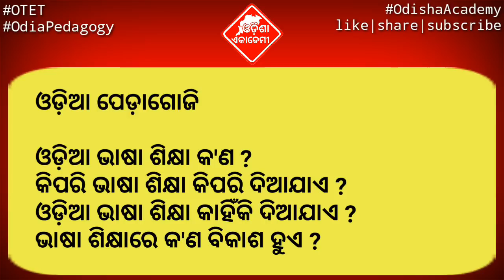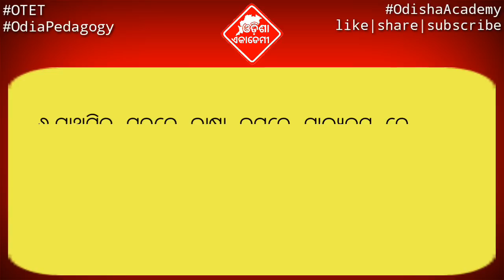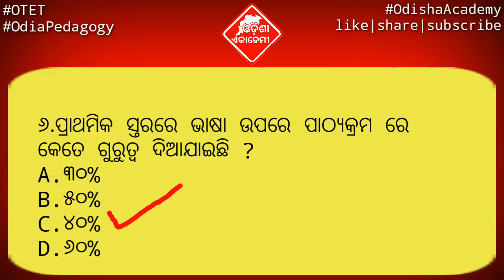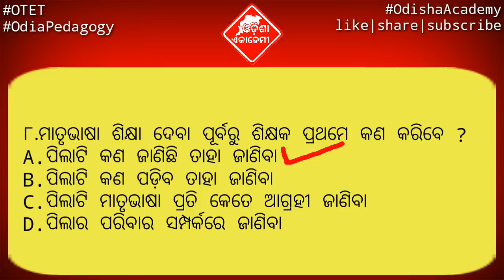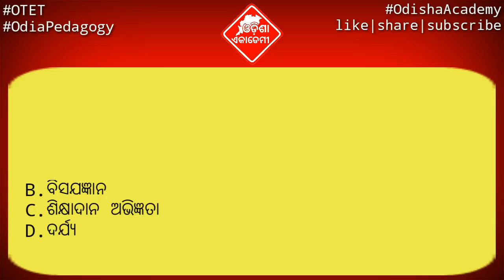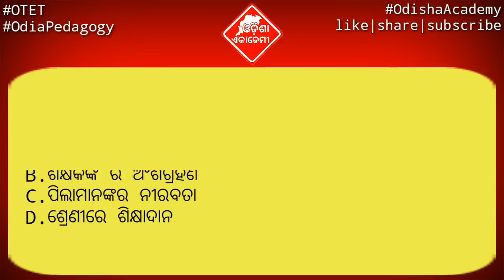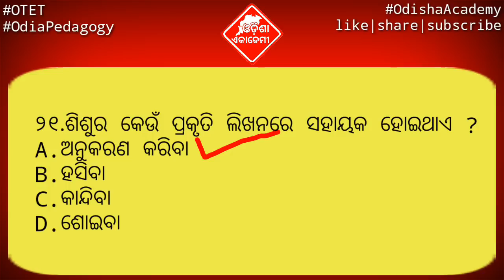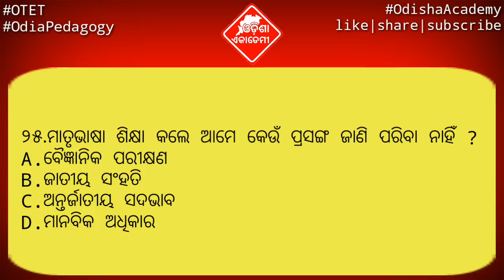Odia Pedagogy: Important Question Answer Discussion For OTET 2018 | OTET 2018 Exam date, Admit Card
ଯଦି ଆମ ଭିଡିଓ ଆପଣଙ୍କୁ ଭଲଲାଗୁଥାଏ ତେବେ ଆମ Channel କୁ Like କରନ୍ତୁ, Share କରନ୍ତୁ, Comment କରନ୍ତୁ, ଆମ ପରିବାରରେ ଯୋଡିହେବା ପାଇଁ ଏବଂ ପ୍ରତିଦିନ ସବୁଠୁ ପ୍ରଥମେ ନୂଆ ନୂଆ Video ର  Notification ପାଇବାକୁ "Odisha Communication" କୁ Subscribe କରନ୍ତୁ ଓ Bell ର Buttonକୁ ପ୍ରେସ୍ କରନ୍ତୁ |

Out thinks-"We think different about you"
Our moto:- "Free learning with effective learning"